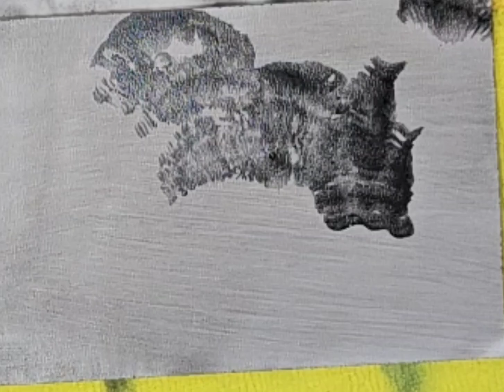25 January 2024